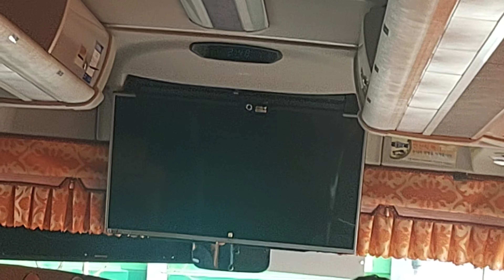대구세명학교 통학버스 1호자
대구세명학교 윤현준 중학교 3학년 2반입니다